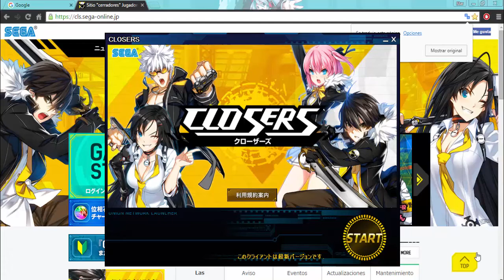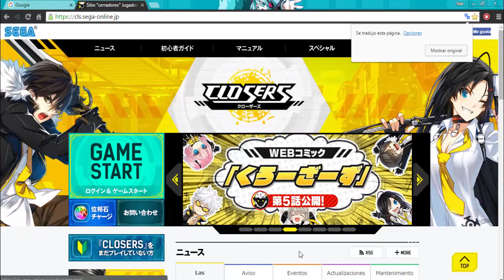Los Mejores MMORPG: Closers: Dimension Conflict gameplay en español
lo prometido es deuda gameplay de closers y perdon por la voz como sabran es navidad el alcohol no es bueno jajaj espero les guste.
saludos
dechos de sega jp closers online